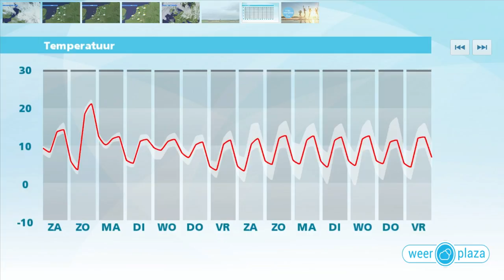Weerbericht vrijdagmiddag: Zondag veel zon en zacht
Het is wisselend bewolkt, maar wel overal droog. Ook vanavond en vannacht blijven wolken en opklaringen elkaar afwisselen. Er staat verder niet veel wind en daarbij kan het landinwaarts mistig worden. De minima komen uit rond 5 graden. Morgen begint de dag met kans op lage bewolking en mist, maar 's middags breekt de zon goed door. Het wordt ongeveer 15 graden. Zondag wordt de fraaiste dag van het weekend, met volop zonneschijn. Het  wordt 17 tot 22 graden en er staat een zwakke zuidelijke wind.